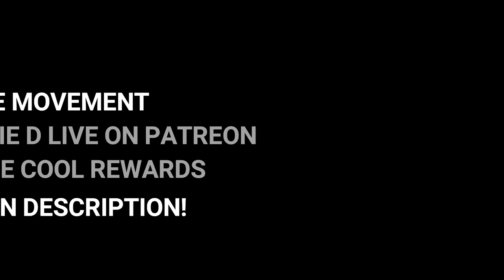Mary J Blige Ordered To Pay Ex-Husband 30K Per Month In Alimony: Is It Fair?